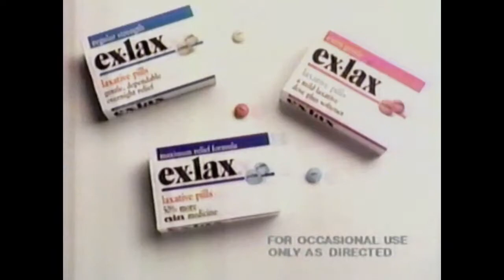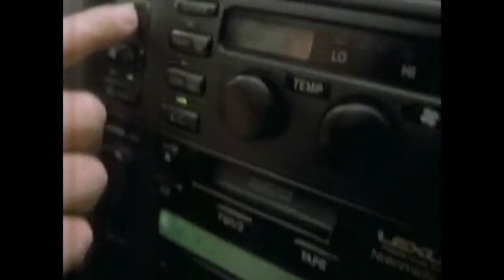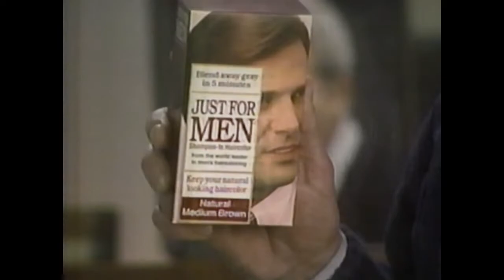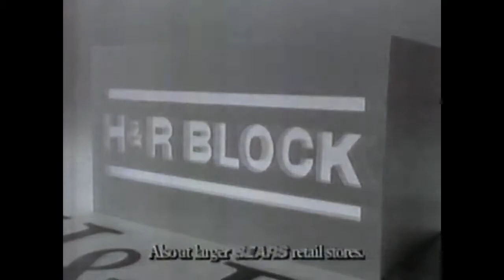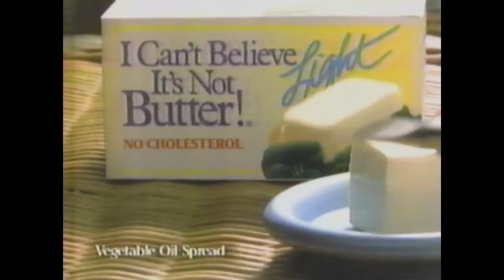WSET-13 (ABC) Commercial Breaks, March 1994 part 5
During "World News Tonight"